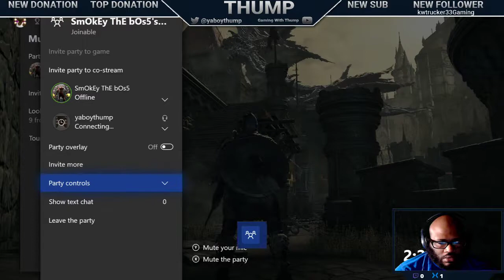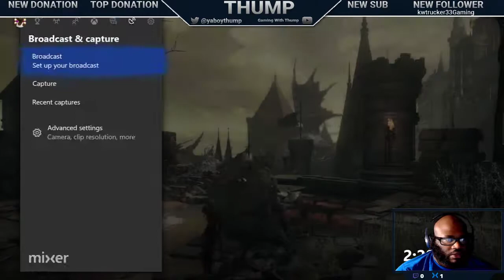Dark Souls Souls III Playthrough Part 4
THIS IS MY PLAYTHROUGH OF  DARK SOULS III WITH LIVE COMMENTARY

*ALL MY PLAYHTHROUGHS ARE STREAMED, THIS IS ARCHIVE OF A STREAM.*

Other Streaming Locations